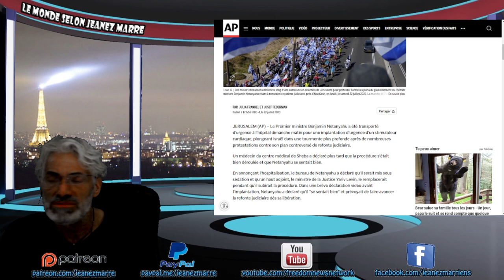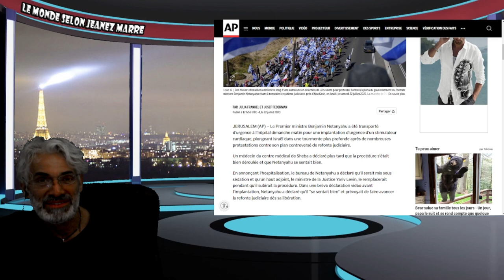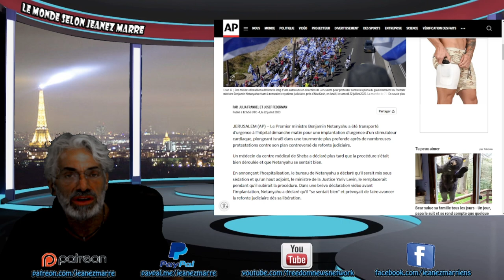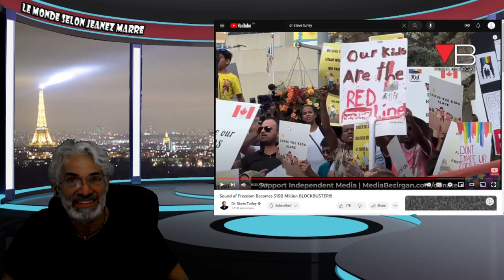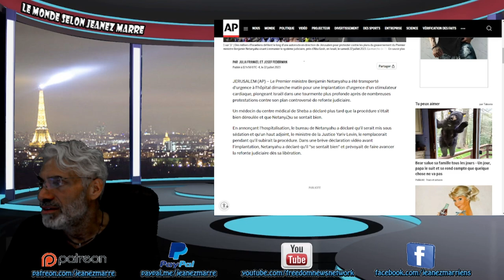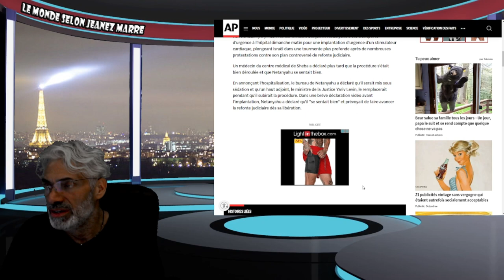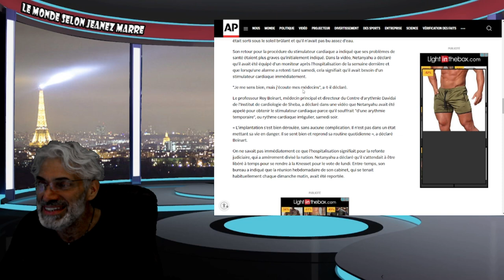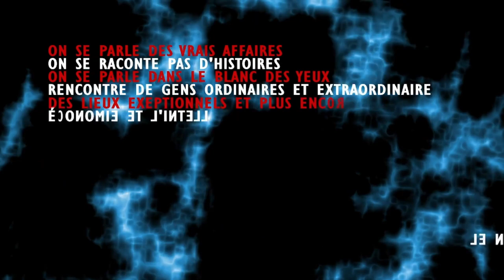DERNIÈRE HEURE; CE QUI VIENT DE SE PASSER EN TERRE SAINTE D'ISRAEL ANNONÇE LA 3ÉME GUERRE MONDIALE